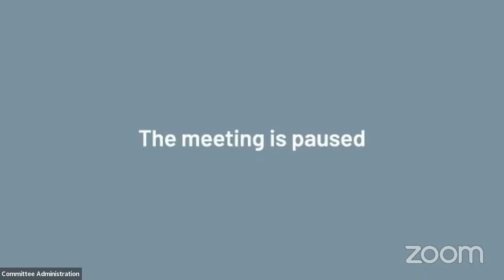Annual and Extra Ordinary Council 16 May 2023